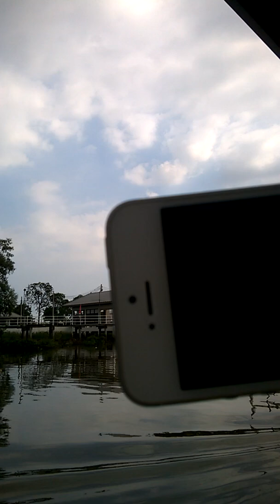นั่งเรือข้ามฟากระหว่างพระสมุทรเจดีย์กับปากน้ำสมุทรปราการ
WP 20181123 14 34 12 Pro นั่งเรือข้ามฟากระหว่างพระสมุทรเจดีย์กับปากน้ำสมุทรปราการ วันศุกร์ที่23 ‎พฤศจิกายน ‎2561, ‏‎เวลา14:44:22นาฬิกา